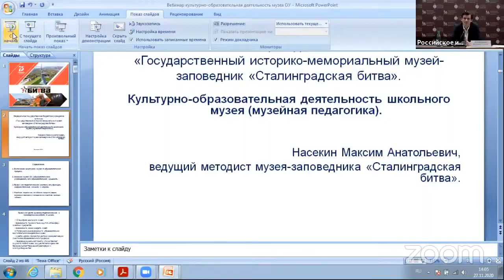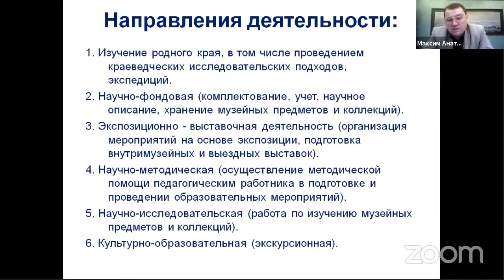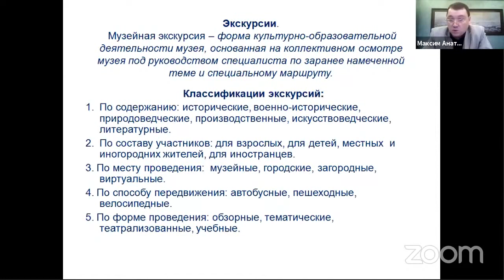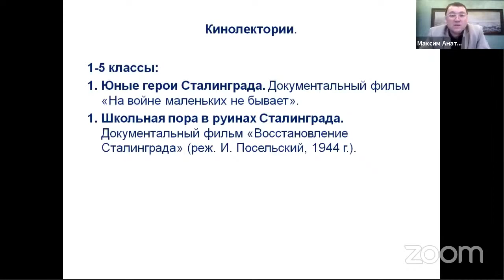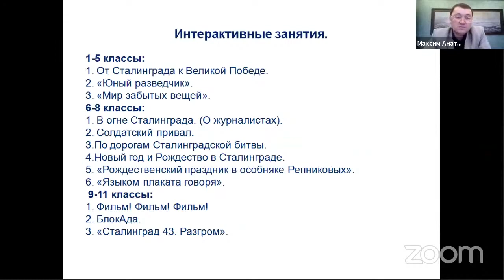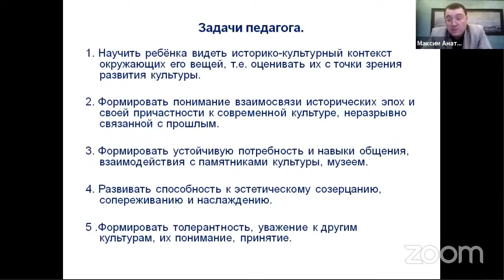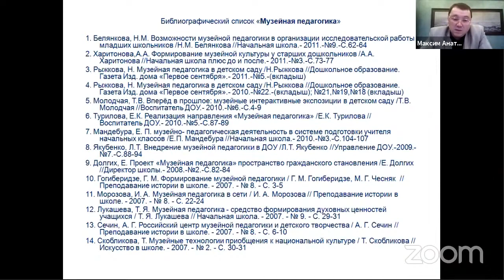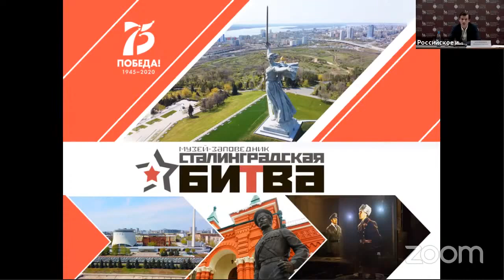Культурно образовательная деятельность школьного музея музейная педагогика